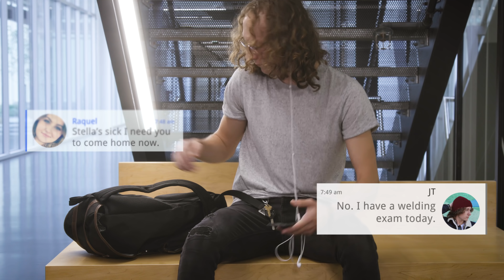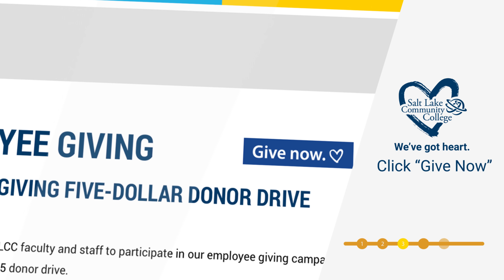SLCC Every Gift Counts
At Salt Lake Community College, we want to provide scholarships to every student who otherwise might not be able to afford college. With donor support, we can make that dream a reality. Remember – every gift counts!